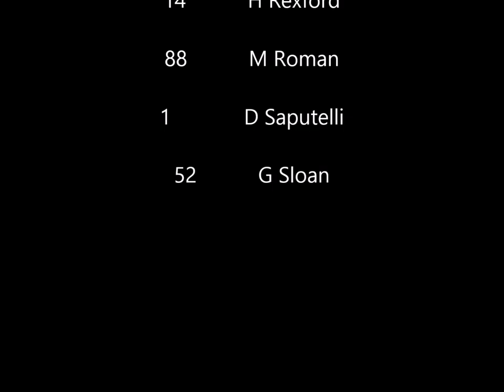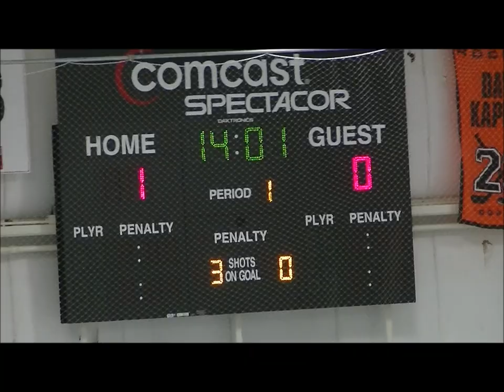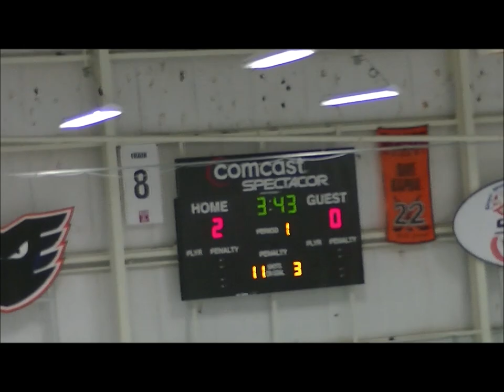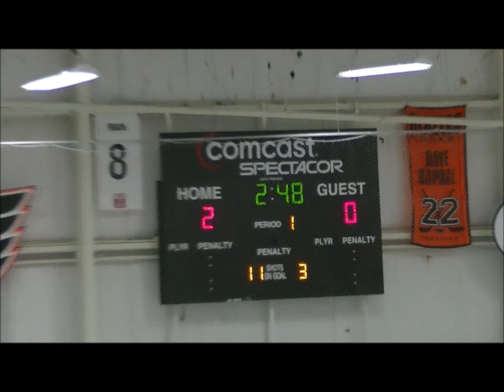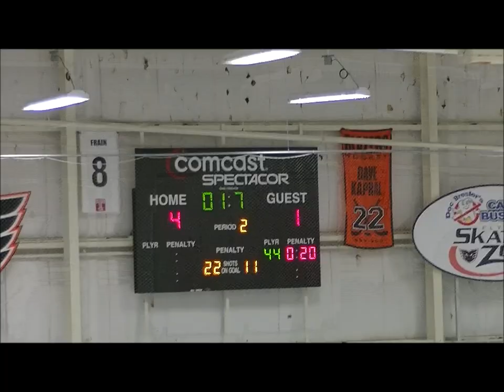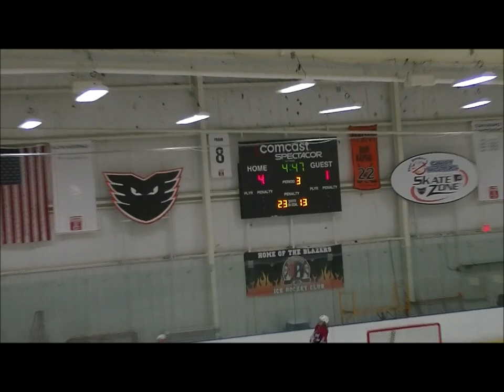Wissahickon Warriors vs The Blazers 10 03 2015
Wissahickon skating club PeeWee B Team game in October 03 2015. Our Wissahickon Skating Clubs Peewee B team vs. The Blazers ,a loss for the 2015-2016 season what an rough game, it looked like the Bantam league.